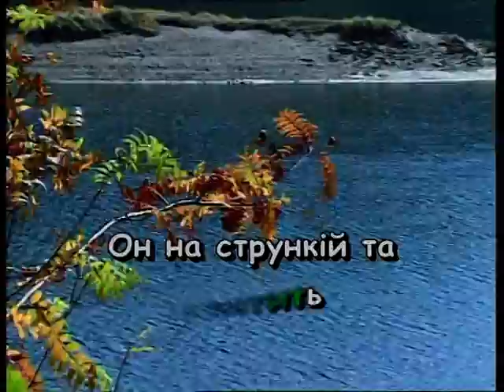Ніч яка місячна, зоряна, ясная — караоке Українська народна пісня Ukrainian folk song karaoke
Українська народна пісня НІЧ ЯКА МІСЯЧНА, ЗОРЯНА, ЯСНАЯ КАРАОКЕ